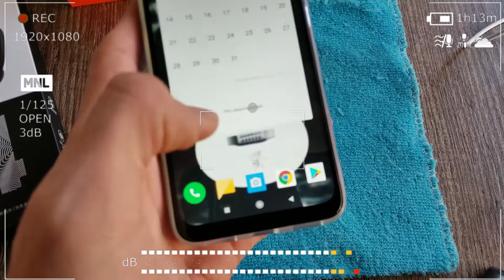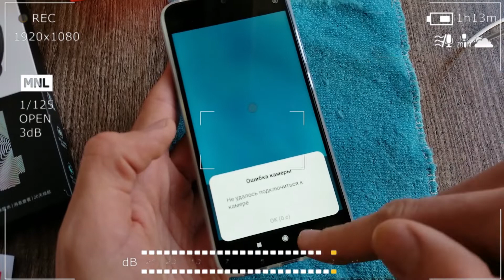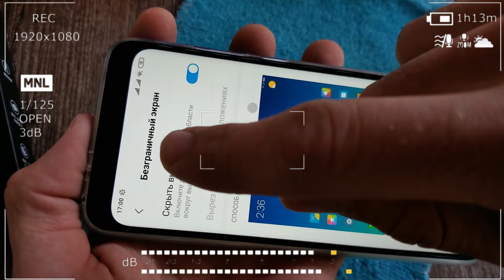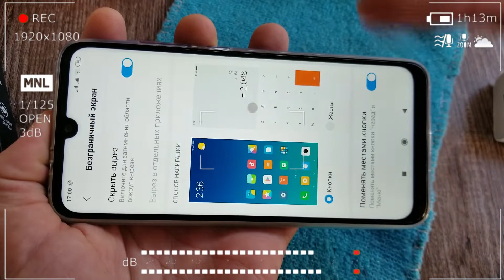Какой Смартфон выбрать в 2019. Redmi Note 7. Лучший смартфон!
Быстрый обзор самого Лучшего смартфона в 2019 году! Он Реально хорош. Почему? Смотрите.

▼▼▼▼ЛУЧШИЙ ПРОДАВЕЦ С ЛУЧШЕЙ ЦЕННОЙ▼▼▼▼

Чехлы из лучшего материала, Очень стойкие, Сам проверил!

                     * Плюшки для Huawei Honor Band 5 and  *Mi Band 4*